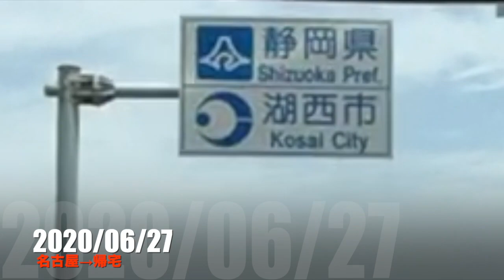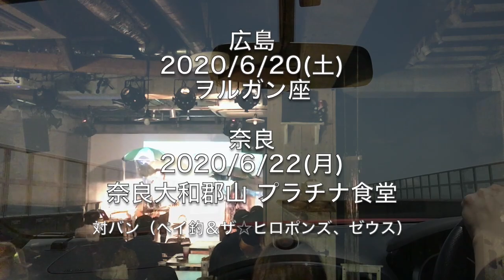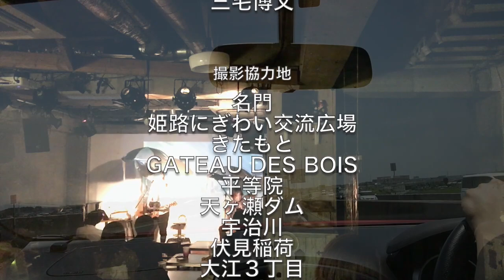帰ってきたS.G.hiroponsツアーへ向かうの巻 其の八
2020/6/19~28
帰ってきた S.G.hiropons LIVE vol.4
〜アルバムつくっちゃいました(再)〜

今回は名古屋から東京編！「HAPPY BIRTHDAY」のLIVE映像もお送りします、ヨーソロー！

S.G.hiropons are
三宅"hiropon"博文(Vo,Ag)庄田"SHOW"浩(Vo,Cajon)

CD、マフラータオルの通販はこちら！